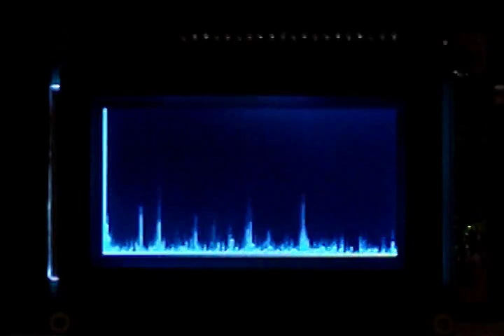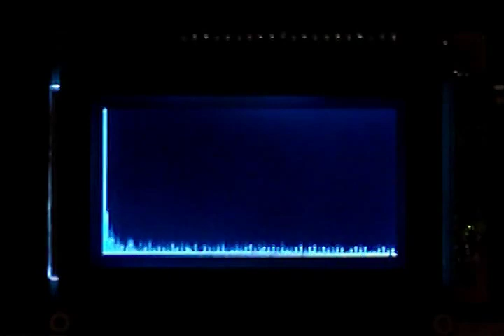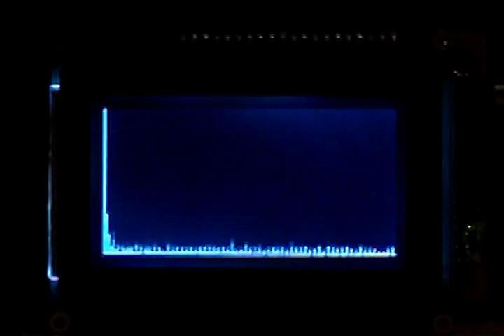16-bit Real-Time Fast Fourier Transform Audio Spectrum Analyzer with AVR ATmega328P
This is a real-time audio spectrum analyzer using a 16-bit fast fourier transform implmented on an 8-bit AVR ATmega328P running at 20MHz. Analog signal is preprocessed and amplified by a MAX293 low-pass filter. Audio is sampled at 40.3kHz by the avr's built-in 10-bit analog-to-digital converter. Data is processed by a Cooley-Tukey FFT algorithm (N=256), which is then visualized as 128 discrete frequency levels on a KS0108-driven LCD display. Software is written in C and (mostly) assembly.